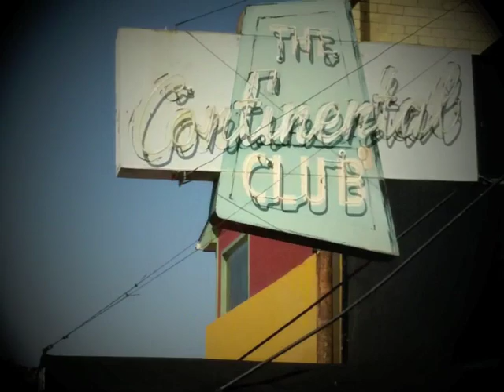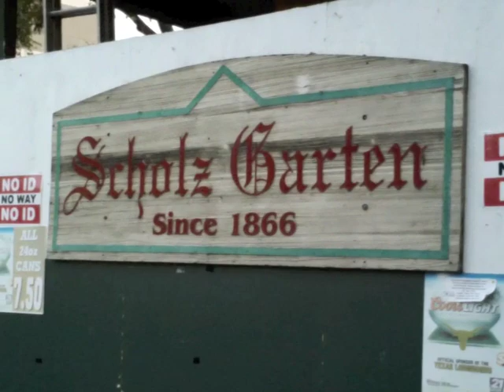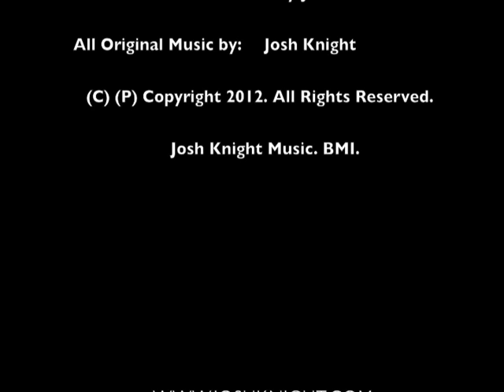THE JOSH KNIGHT BAND, LIVE from Austin TX. (Saxon Pub & Scholz Garten)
Routing through Austin City Limits. Performances from the Saxon Pub & Scholz Garten 09-22-12.

Guitars: Jonan Rigsbee & Josh Knight
Vocals: Josh Knight
Bass Guitar: Jeff Wallace
Drums: Ben Wade

Purchase the new album now from the band (Also sign up on the email list and 'LIKE' our facebook page) - Band based out of Dallas county. Routing through Austin City Limits.

Recorded using the Q3 HD Zoom Camera. *Thank you Munder Amplification. (JOHN)